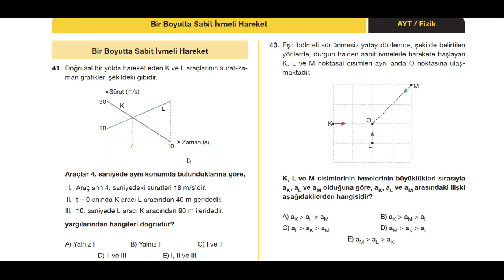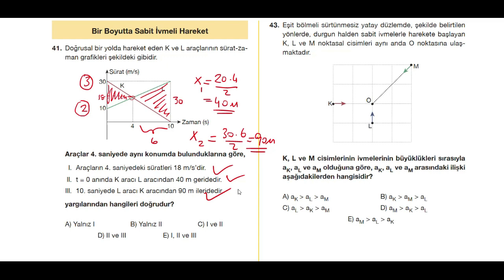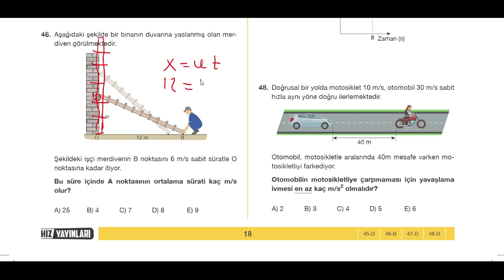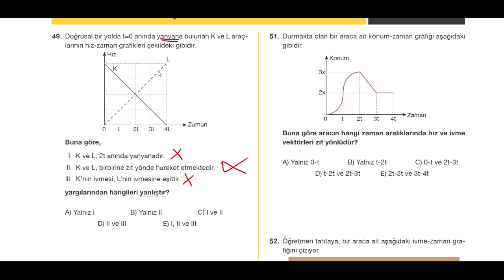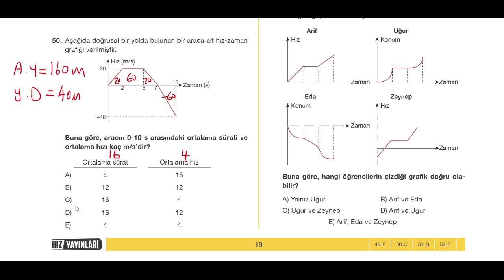Bir Boyutta Sabit İvmeli Hareket-I (Hız Yayınları AYT 500 Soru Bankası Çözümleri 4. Bölüm)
Bu video Hız Yayınları AYT 500 Soru Bankası 11. Sınıf Bir Boyutta Sabit İvmeli Hareket Konusunun Çözümlerini içermektedir.